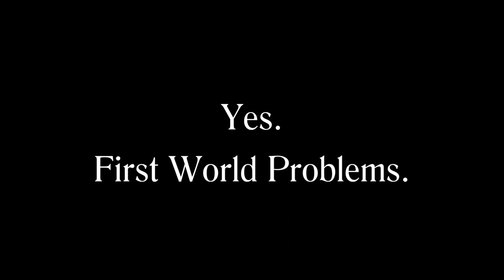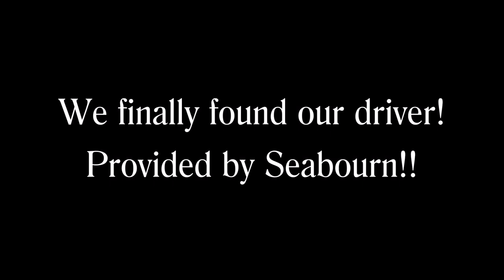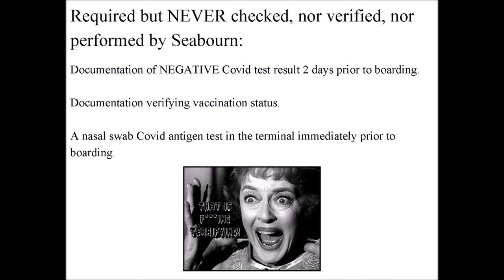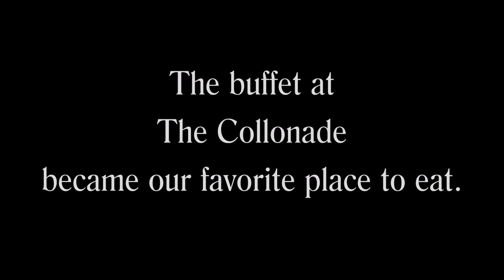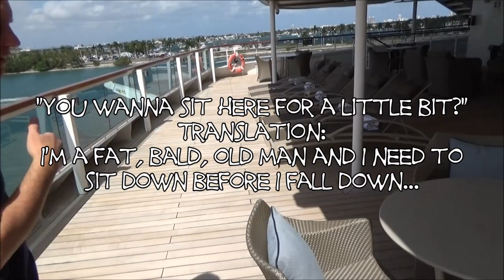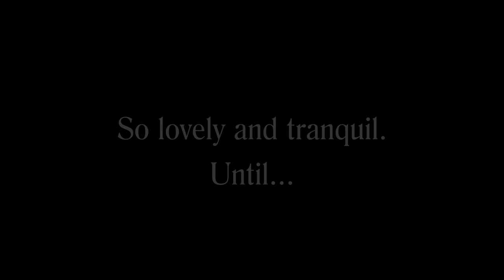Seabourn Cruise Episode 2 - A Miami Morning & A Seabourn Boarding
Boarding the beautiful Seabourn Ovation